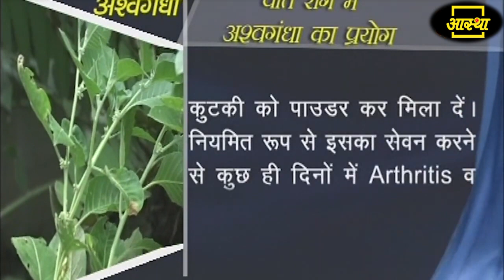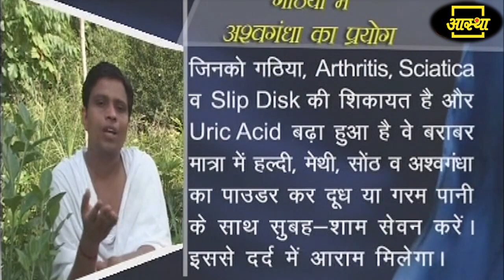आर्थराइटिस (Arthritis) से बचने के लिए करें इस औषधि का उपयोग || Acharya Balkrishna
आर्थराइटिस से बचने के लिए करें इस औषधि का उपयोग || Acharya Balkrishna
Use this medicine to avoid arthritis || Acharya Balkrishna

Visit Us